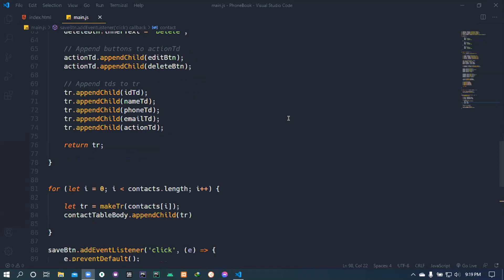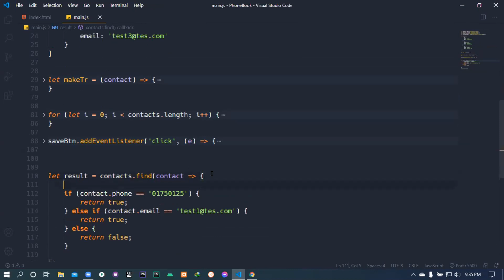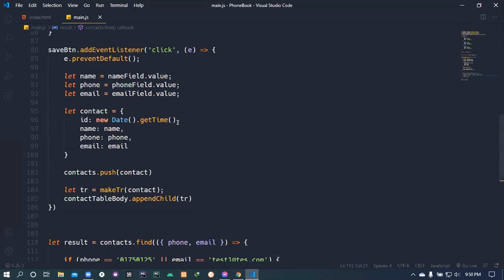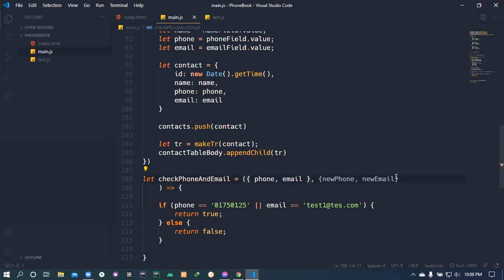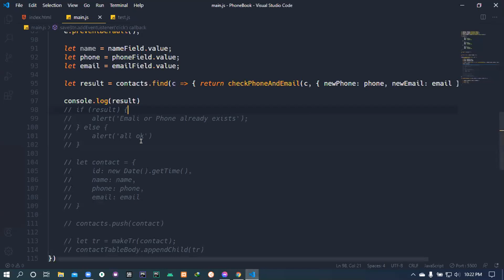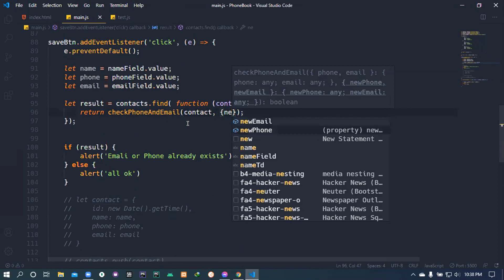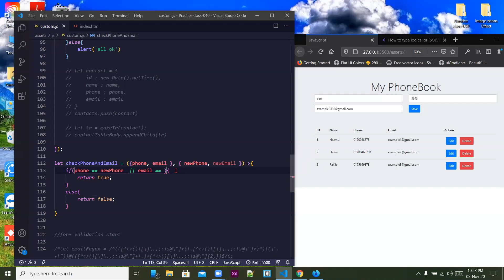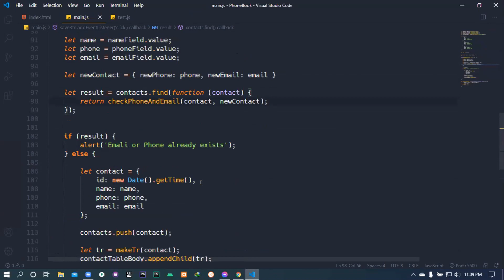CBA IT Web Development Premium | Online Batch -004 | JavaScript Project |Sobuj Ahmed | Rabbil Hasan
CBA IT Web Development Premium | Online Batch -004 | JavaScript Project Class |Sobuj Ahmed | Rabbil Hasan
CBA IT A Trusted Destination Of Your Digital Career Our Daily Activities At A Glance
" A Trusted Destination Of Your Digital Career."
Our Daily Activities At_A_Glance!

শুক্রবারের ফ্রিল্যান্সিং এবং আউটসোর্সিং স্পেশাল ব্যাচ এ ভর্তি চলিতেছে!! Friday Special Training | CBA IT Rajshahi.
অবসর সময়কে কাজে লাগিয়ে নিজেকে তৈরি করুন একজন দক্ষ ডেভেলপার/ডিজাইনার হিসেবে
এই অবসর সময়কে কাজে লাগিয়ে নিজেকে তৈরি করুন একজন দক্ষ ডেভেলপার/ডিজাইনার/কিংবা ডিজিটাল মার্কেটার হিসেবে...
এক_বছর_মেয়াদী Web_Development-(Online) Batch এ ভর্তি চলছে । ছাত্র/ছাত্রী অথবা চাকুরিজীবী যেকোনো পেশার মানুষ এই কোর্সে অংশগ্রহন করতে পারবেন ।
এছাড়াও ৬_মাস মেয়াদী Apps_Development-(Online) Batch, ৪_মাস মেয়াদী Graphic_Design-(Online) Batch, ৪_মাস মেয়াদী Digital_Marketing(Online) Batch ও ৩_মাস মেয়াদী স্পেশাল Python_Learning (Online) Batch এ ভর্তি চলছে।
আমাদের অনলাইন কোর্সের জন্য এখুনি ফোন করুন
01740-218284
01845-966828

আছি সপ্তাহের ৭ দিন সকাল ১১ টা থেকে রাত ৯ টা পর্যন্ত ।
করোনার এই ভয়াল থাবা থেকে বাঁচতে ঘরে বসে থাকার বিকল্প কিছু নেই। তাই আমরা সবাই নিজ স্থান থেকে ঘরে অবস্থান করি এবং এই অবসর সময়টিকে পুরোপুরি কাজে লাগাই নিজেকে স্কিল হিসেবে গড়ে তোলার ক্ষেত্রে ও CBA IT এর দক্ষ ডেভেলপার টিম এর হাত ধরে নিজেকে বানাই একজন সুদক্ষ ডেভেলপার/ডিজাইনার/কিংবা ডিজিটাল মার্কেটার হিসেবে।

Live_Class এর মাধ্যমে আপনাকে প্রত্যেকটি বিষয়
বুঝিয়ে দেওয়া হবে। এছাড়া রয়েছে extra review class এর সুব্যাবস্থা । আইটি তে এসে physically সাপোর্ট নিতে পারবেন , প্রতিটি ক্লাশ এর রেকর্ড করা হবে । এই কোর্সোটি সম্পুর্ণ Project Oriented । কোর্স শেষে ইন্টার্নশিপের সুব্যাবস্থা রয়েছে।

CBA IT Social Sites. Follow us for your Outsourcing Update.